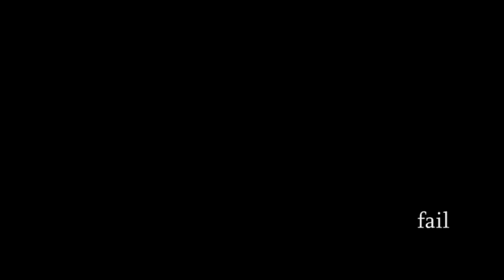Chubby Bunny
What a horrible video... but it's with Douglas!!! :)